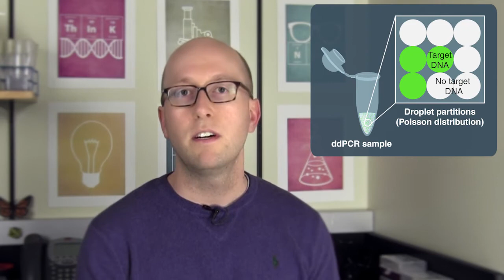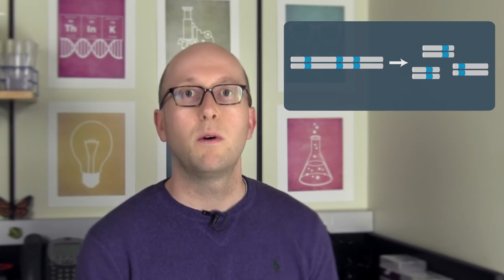Restriction Enzymes in Droplet Digital PCR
Learn about how restriction endonucleases are used in droplet digital PCR (ddPCR).